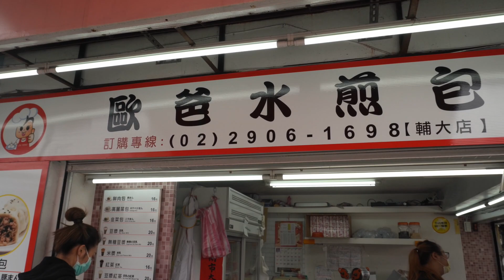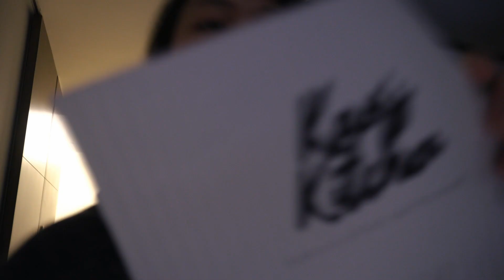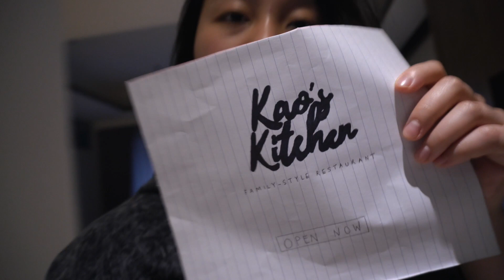SURPRISED MY MOM FOR HER BIRTHDAY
My family and I decided to switch things up this year and surprise my mom for her birthday! Instead of having a nice meal at a restaurant like we always do, we made her dinner.